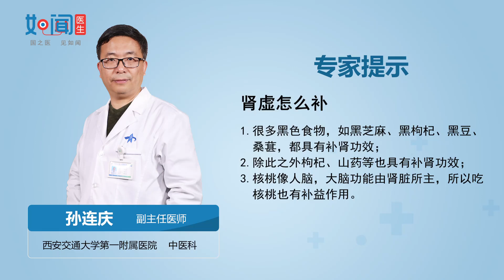【中医科】 肾虚怎么补